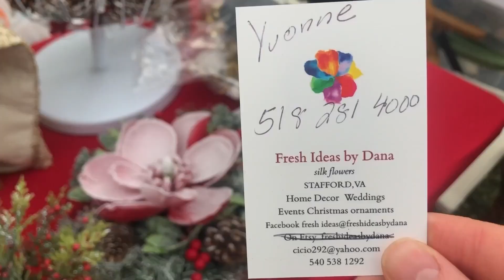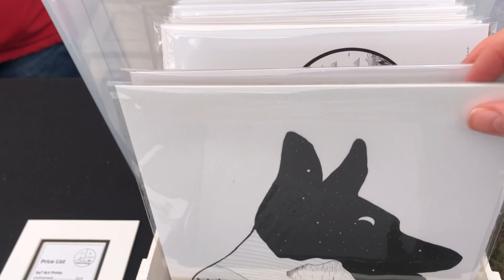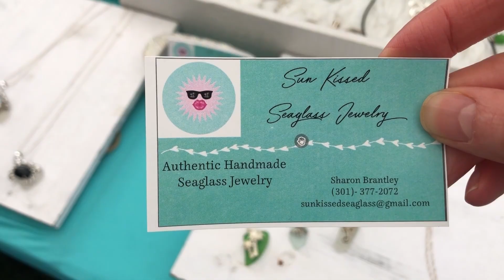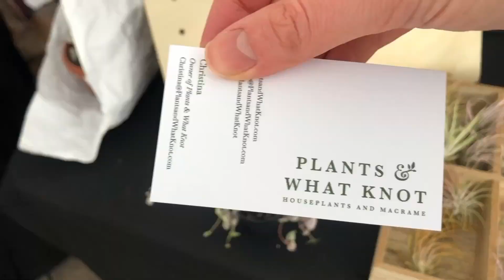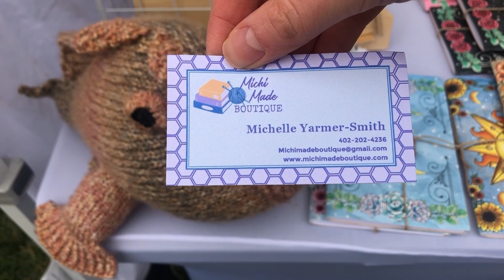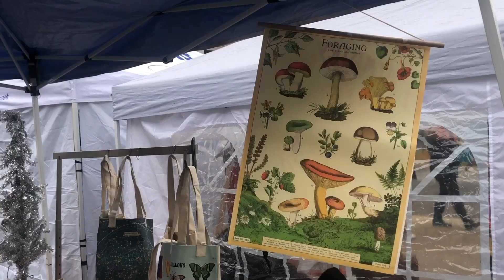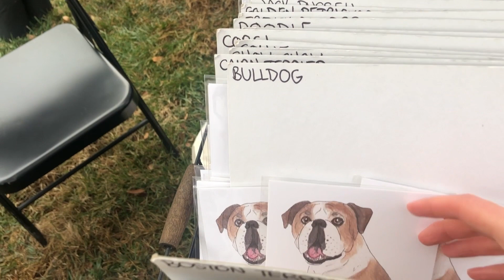Unique Christmas Gifts 🎄|Christmas Market In The United States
On Saturday, December 10, John Carlisle Square hosted one of the most sought-after events of the year - Old Town Alexandria Christmas Market and Holiday Craft Show. This is a great place to find the perfect gifts for your loved ones.
Over 110 artisans, crafters, independent consultants, and other local small businesses showcased their products, just in time for the holidays! From arts and crafts to jewelry and baked goods, to body and hair care, the vendors have everything you wish to surprise your loved ones with!
Happy Shopping! Happy Holidays!
📸 Participants:
Sun Kissed Seaglass Jewelry
Houseplants and Macrame: PlantsandWhatKnot.com
Alexandra Schmeling Fine Art: AlexandraSchmeling.com
The Quilted Sparrow @thequiltedsparrow
Alyssa Bazaar (kitchenware ceramics & olive wood accessories)
Fresh Ideas by Dana (flower arrangement)
Decoupaged Shells @southernmost_shells_co
Daniel Denton @Denton.Laser.Engraving
0:28 Hi friends I'm Anna. We are at all Town Alexandria Christmas Market
0:43 Fresh Ideas by Dana (flower arrangement)
1:45 Jordan Mansour, Simple Mind Design
3:14 Sun Kissed Seaglass Jewelry
4:01 Syd Evans Art
5:03 Alyssa Bazaar (kitchenware ceramics & olive wood accessories)
6:04 Daniel Denton @Denton.Laser.Engraving
6:20 @love.loralynn
6:36 Handmade Cross-Stitch & Embroidery by Jackie
7:08 Houseplants and Macrame: PlantsandWhatKnot.com
7:39 Decoupaged Shells @southernmost_shells_co
8:03 Michi Made Boutique
9:28 The Quilted Sparrow @thequiltedsparrow
9:55 Alexandra Schmeling Fine Art: AlexandraSchmeling.com